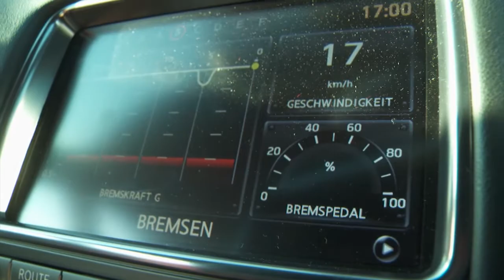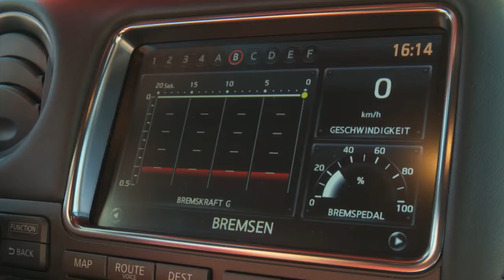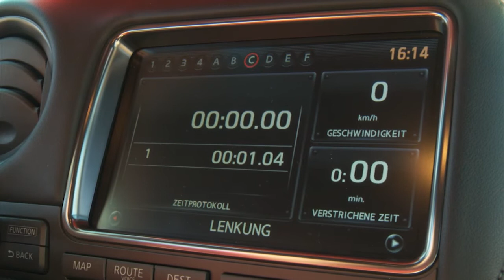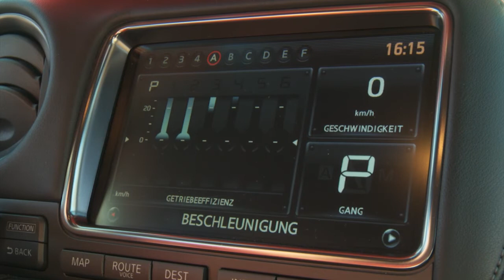Nissan GT-R Evolution 2012 - Weekend Magazin Autotest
Was uns beim Test fehlte? Ein Waffenschein, der Nürburgring, die finanziellen Mittel für den Kauf und Beifahrer, die nicht nach kurzer Zeit grün um die Nase werden. Weekend Magazin Motorchef Werner Christl hat den Nissan GT-R Evolution 2012  im Test.